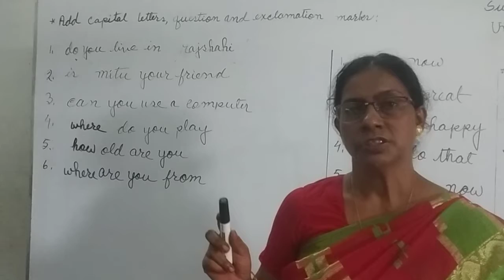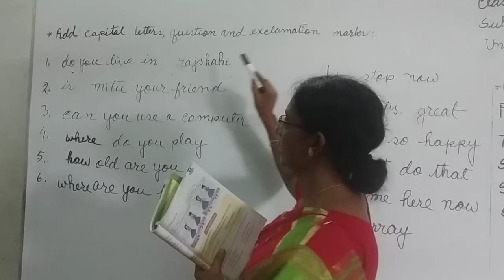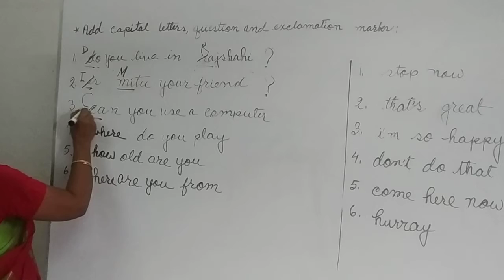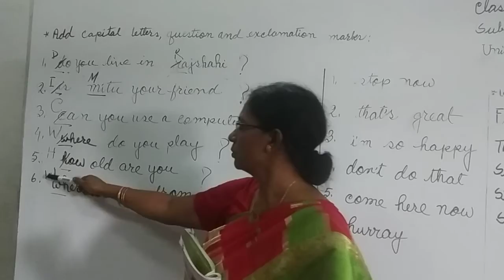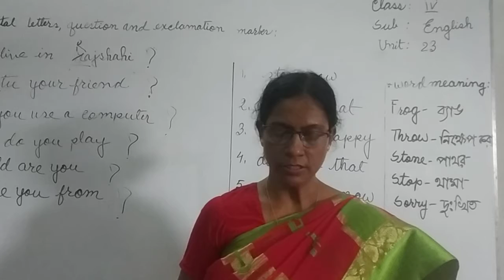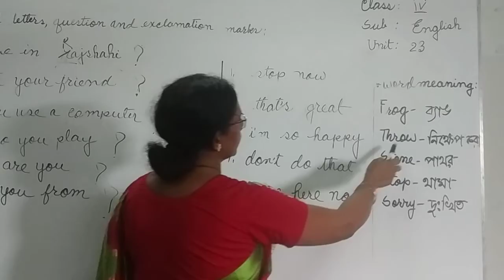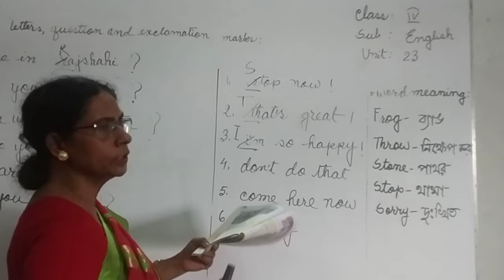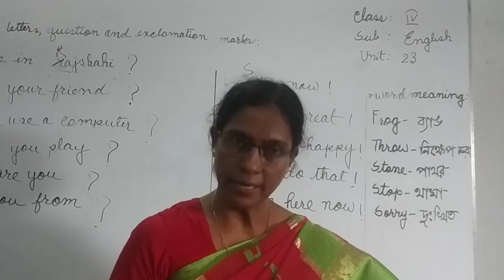Class:IV, Sub: English, (Unit-23,Name:Syeeda Akter